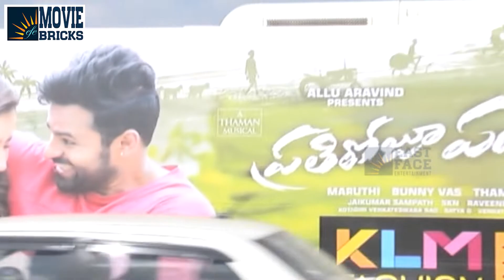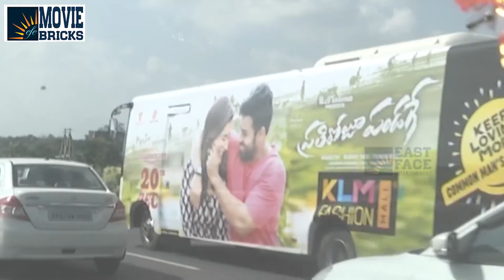Rashi Kanna And Sai Dharam Teja Tik Tok Video | Prathi Roju Pandage Movie Bus Trip | Movie Bricks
Movie Bricks is a Well known Youtube Channel . Movie Bricks Youtube Channel Provide Information about the UpcomingMovies, Movie Gossips ,Celebratie Interviews,Movie Buzz among the Public, Public reaction on Movie Release , Fans Reactions on Movie.Public talk on Movies. It is upcoming youtube channel. Movie Bricks Provide Movie Information about Tollywood. Movie Bricks provide a lot of entertaining
videos about the movies acrross the Globe . Movie Bricks provide entertaining videos about the Celebraties Gossips ,
Telugu movie promotions, Telugu movie Trailer,Latest Movie Updates,Upcoming movie updates etc.